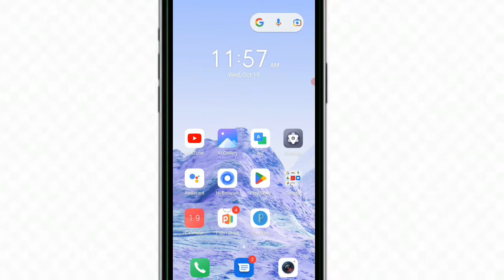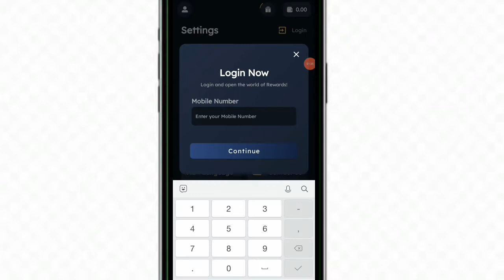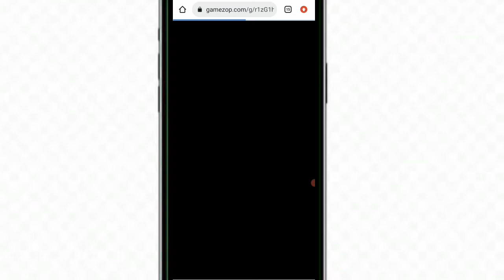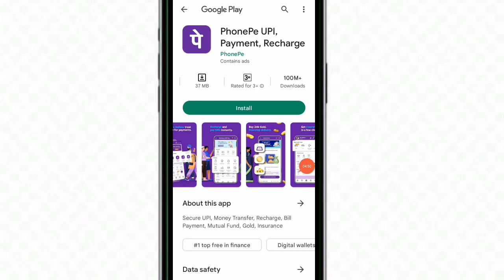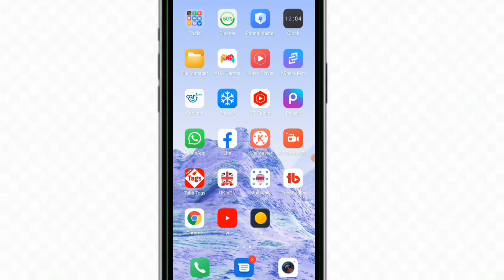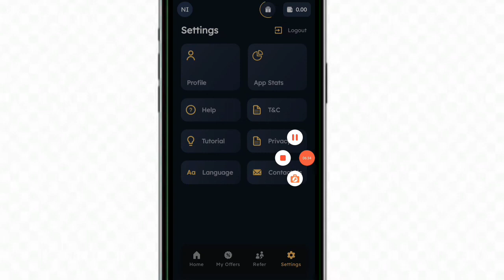new earning app today | new earning app paytm cash | new earning app 2022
free